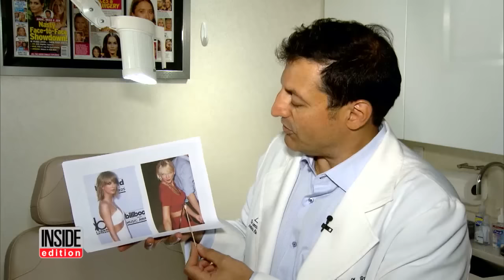Could Taylor Swift's New Appearance Reveal That She Got Breast Implants?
Taylor Swift earned a reported $170 million in 2016 according to the magazine and rumor has it that she may have spent some of the money on breast implants. Fans noticed a difference in her bust size after she posted photos of her July 4 celebrations in Rhode Island with models Cara Delevinge and Gigi Hadid. "In the before photo she looks the way we've come to know her, in the after photo she's gotten a little larger up top," Dr. Rowe said.